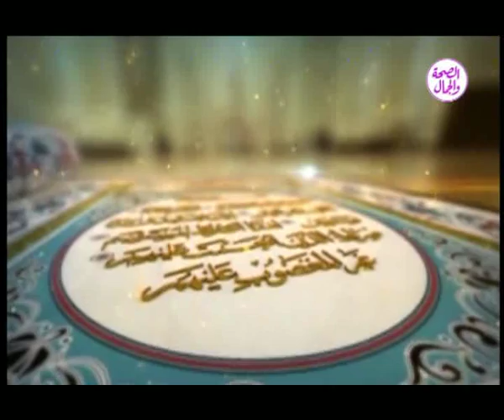برنامج هذا ديننا | فضائل الحج 30 / 7/2018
برنامج هذا ديننا
تقديم : هنا عبد الفتاح
وتستضيف فضيلة الشيخ محمد فهيم
موضوع الحلقة : فضائل الحج